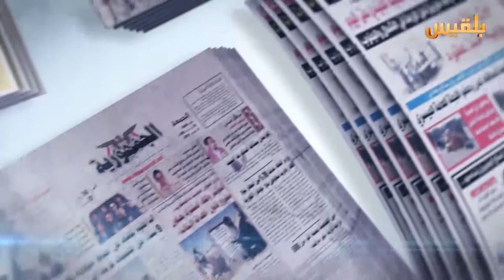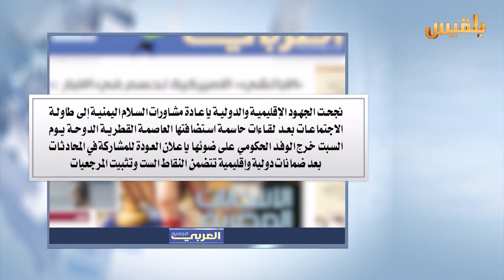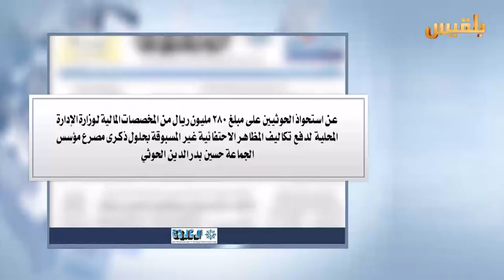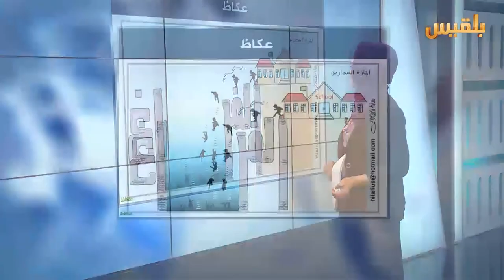كشك الصحافة | 23 - 5 - 2016 | تقديم : سهى المصري